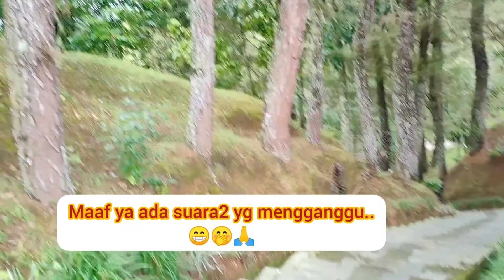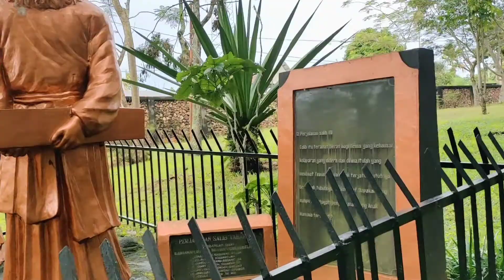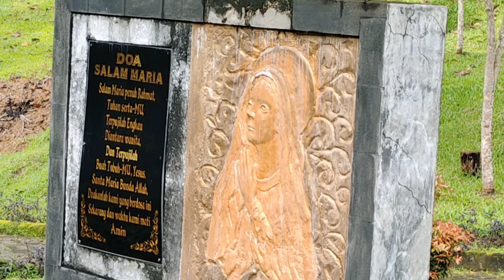Wisata Taman Iman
Kabupaten Dairi, Sitinjo.. Sumut